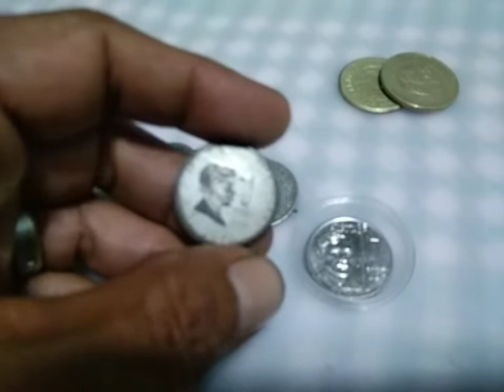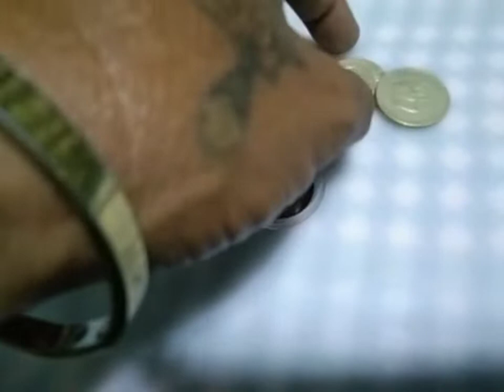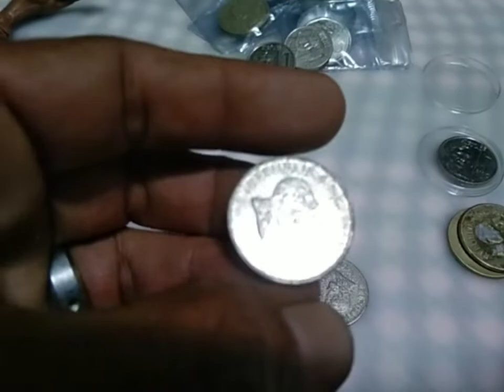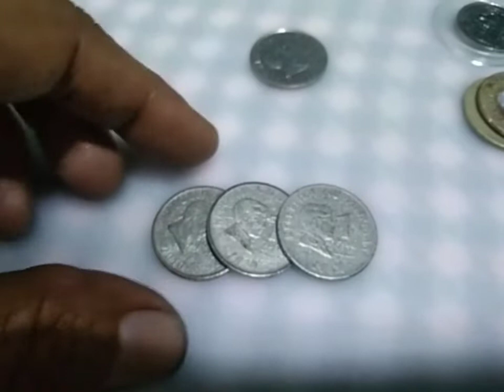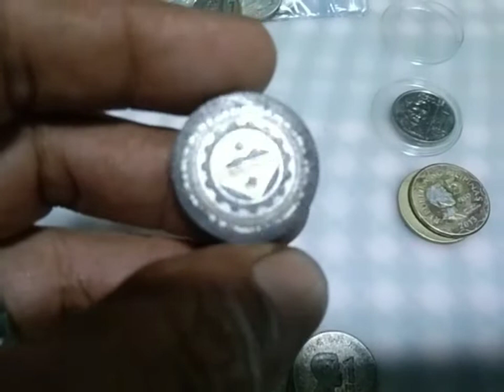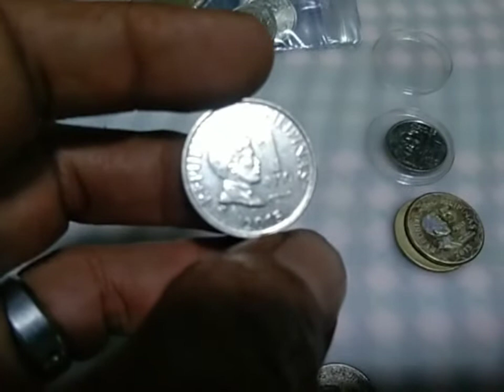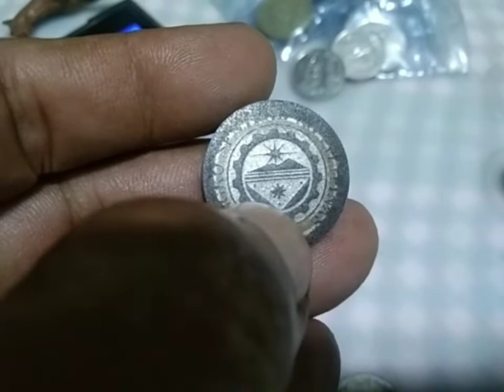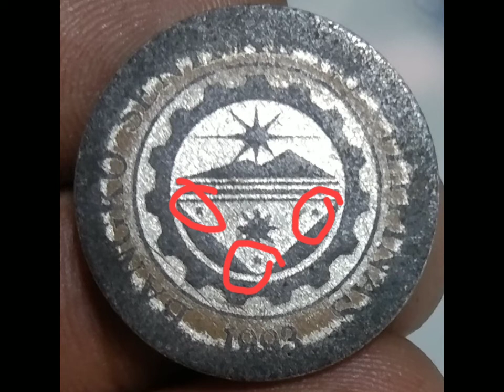2015 one peso BSP . maaring magkaroon ng malaking halaga.error coin ..baka meron ka.?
isang pambihirang error coin na maaring sabihin ng iba na gawa ni boy grainder..